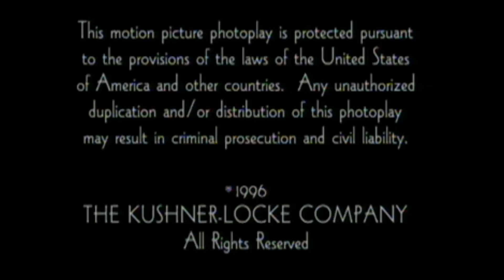Kushner Locke Company (1996)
From an Amazon Prime Video print of the TV Movie "Echo".